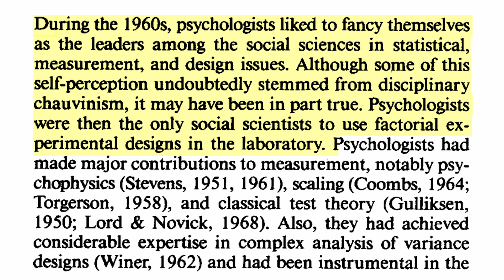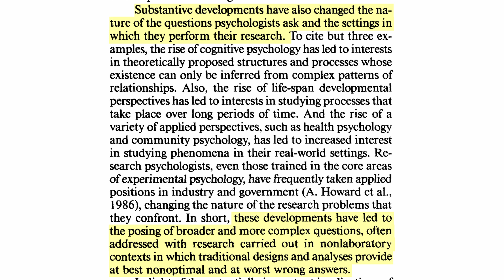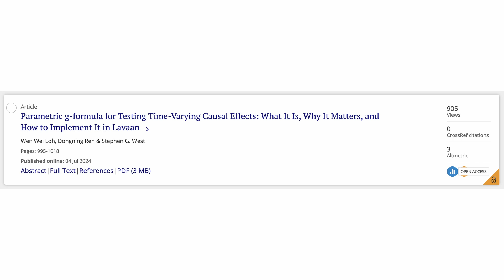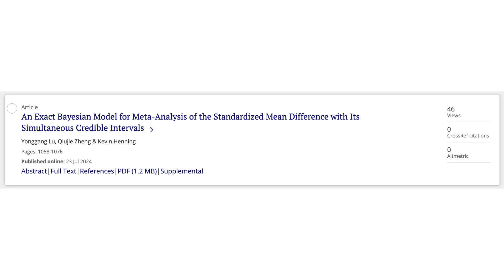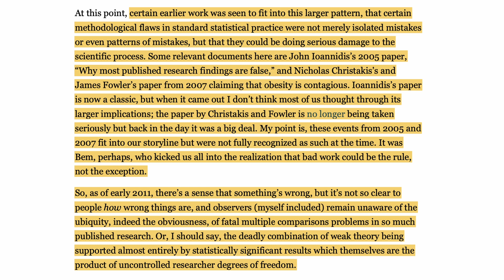What statisticians get wrong!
I am teaching a live simplistics class on Mondays in November from 4-6pm EST. To find out more information and sign up,

To sign up for a self-guided introduction to simplistics course,

Here's an article summarizing what statisticians knew prior to the replication crisis

Here are two of my papers that statisticians gave unfavorable reviews for, but applied researchers loved: